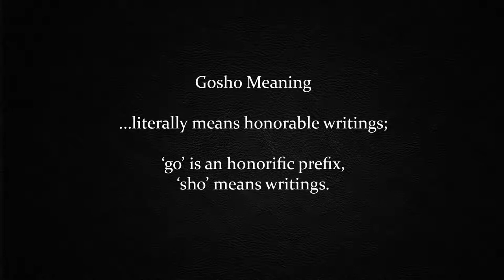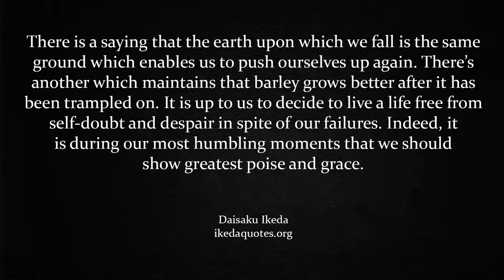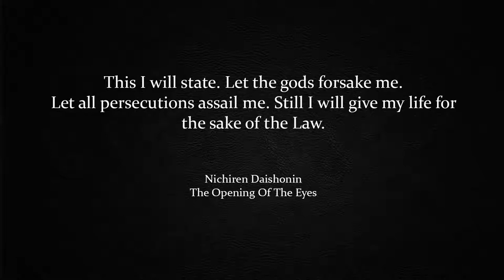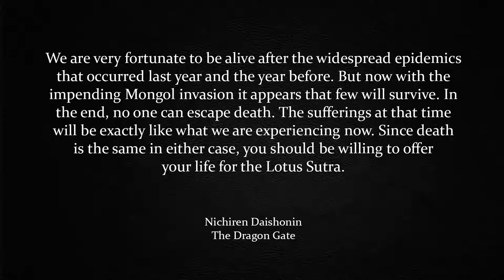Gosho Study - The Dragon Gate (Part 1)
An extra big thank you to my patrons who help support all three of my channels. Links to both are below.

I'm a Nichiren Daishonin Buddhist. I've been chanting Nam Myoho Renge Kyo since 2006 and i've have been an SGI-UK member since 2007.

I created this channel to help us all in our Buddhist practice, with audio to chant along to, Buddhist Study - my take on Basics Of Buddhism & The Gosho - as well as Inspirational Quote Shorts Videos, my monthly podcast, Daily Gongyo live feed & videos which show an insight into my life - me being silly, more often than not :)

I am Autistic with ADHD, and the chanting videos help me in my daily practice. I also have two other Youtube channels - Dark Screen Meditation - which i started to help us all relax to ambient music & sounds. I also have The Power Of Serenity, which is where i'm showcasing ambient electronic music that i've written and recorded.